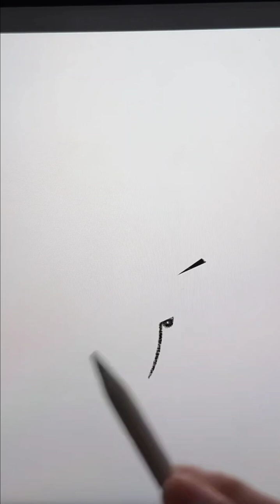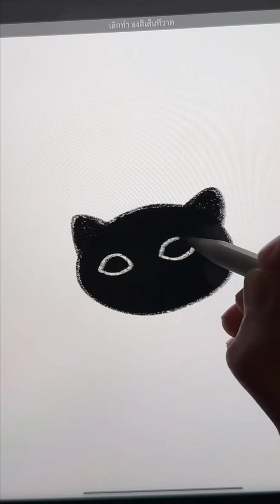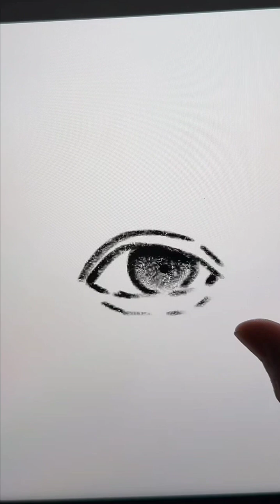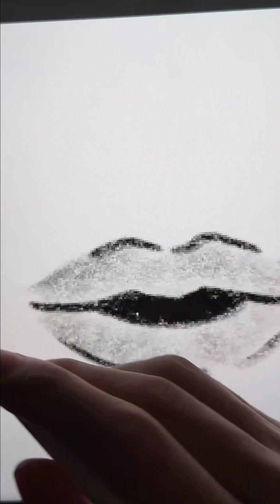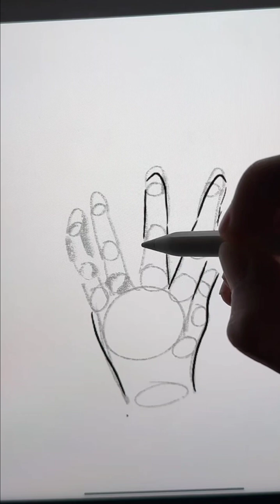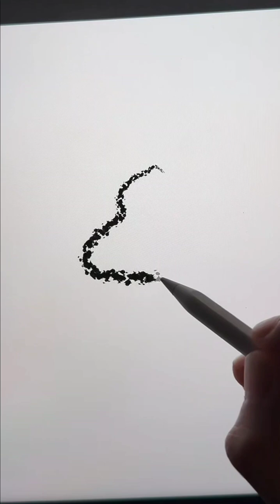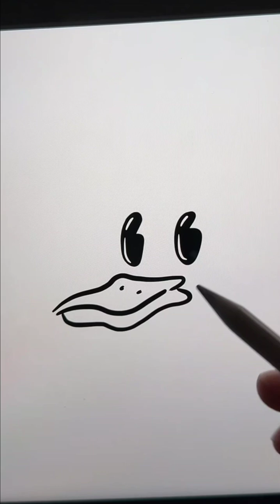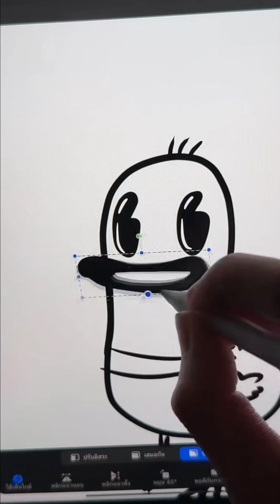ครู​พี่​เจมส์​🤍 02042024